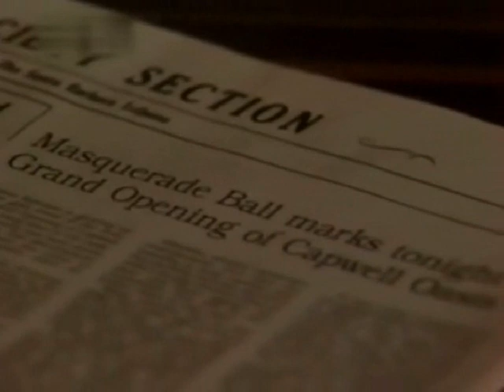Cruz & Eden's scene - Eden confides in Julia, Cruz manages the security PART 1